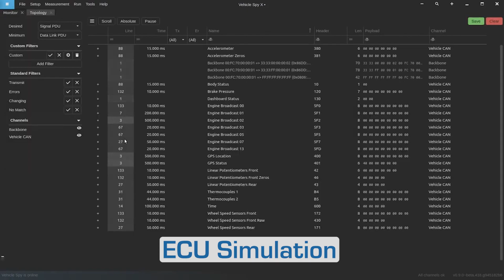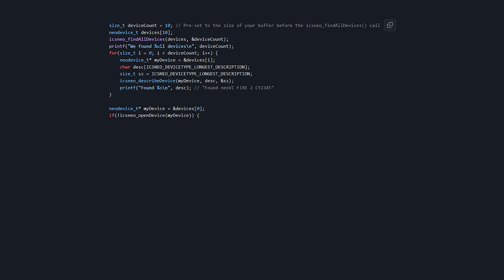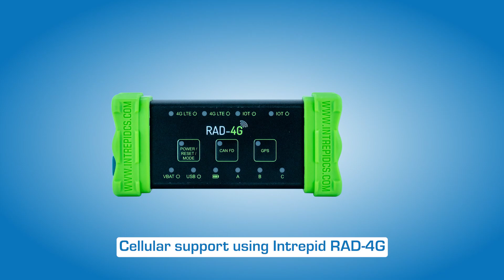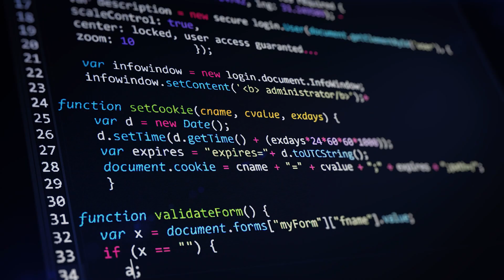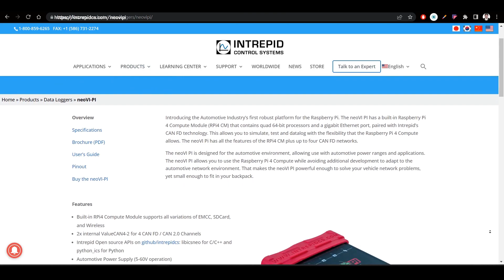neoVI PI — A Guided Tour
Introducing the Automotive Industry’s first robust platform for the Raspberry Pi. The neoVI PI has a built-in Raspberry Pi 4 Compute Module (RPi4 CM) that contains quad 64-bit processors and a gigabit Ethernet port, paired with Intrepid’s CAN FD technology. This allows you to simulate, test and datalog with the flexibility that the Raspberry Pi 4 Compute allows. The neoVI Pi has all the features of the RPi4 CM plus up to four CAN FD networks.

Applications

Standalone data logger with edge processing
Standalone ECU or vehicle simulator
In-vehicle data acquisition system
Vehicle interface with Raspberry Pi